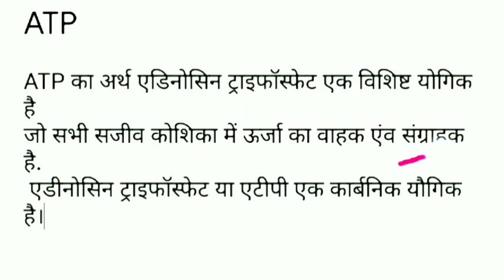ATP का मतलब। atp किसे कहते हैं। atp kise kahate hain। atp किसे कहा जाता है। atp kise kaha jata hai।